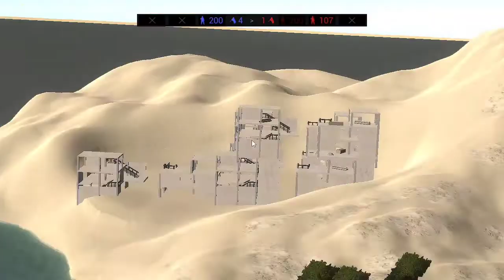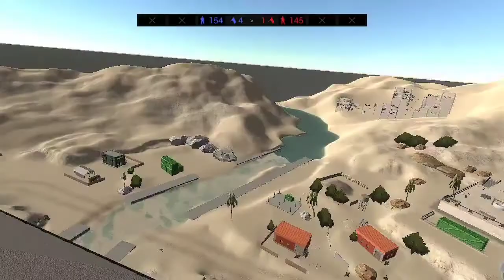Ravenfield 2042: Arica Harbor Battle (No Commentary)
PC Specification:
MOBO: Biostar A320MH AM4 Motherboard
CPU: AMD Ryzen 3 PRO 2200GE w/ Vega 8 GPU
RAM: Kingston Fury Black 2x8GB @2666Mhz